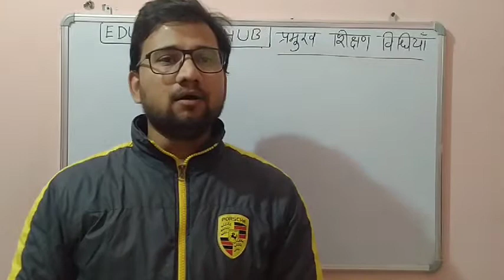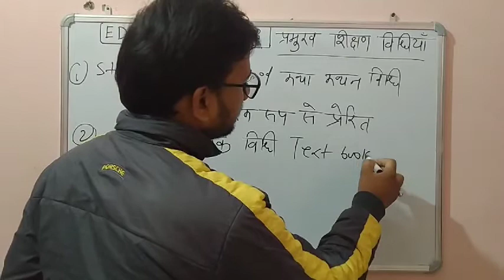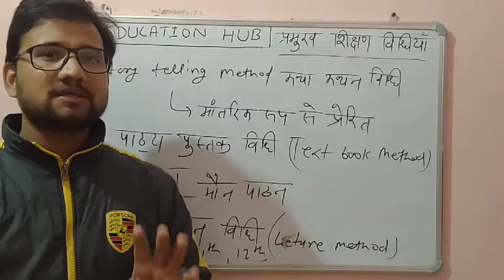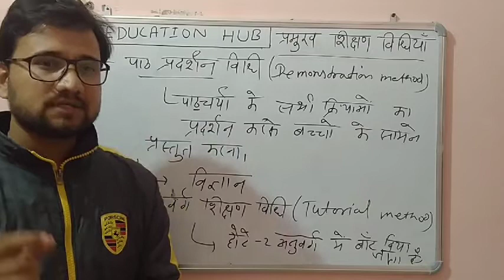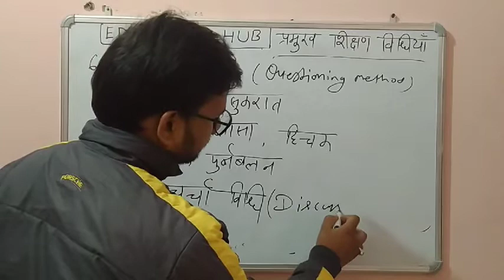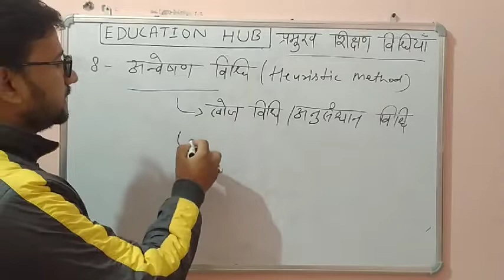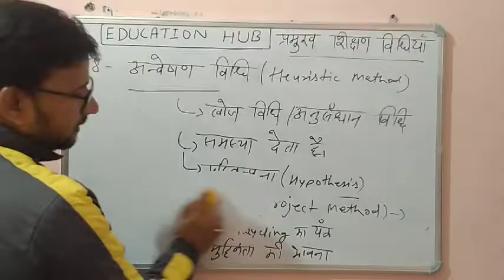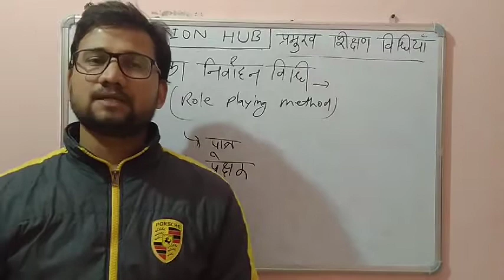Teaching methods#part 1 uttrakhand lecturer#kvs#nvs#dssb/शिक्षण विधियाँ उत्तराखंड प्रवक्ता/lt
This video is about teaching methods for uttrakhand lt/lecturer/ kvs / nvs /Dssb/up pgt /tgt exams/hariyana teaching exam/himanchal pgt teaching exam/ and other state tgt pgt teacher exams .as a part of teaching apptitue teaching methods are common in every exam